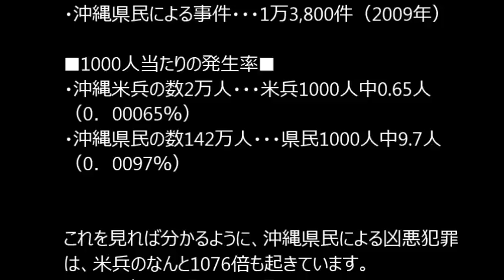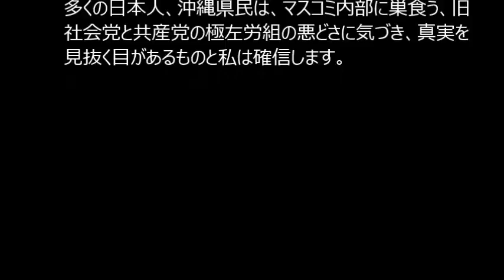【沖縄女性強姦殺人】琉球新報、沖縄タイムスの不都合な真実～沖縄県民の凶悪犯罪件数は、米兵の1070倍～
～沖縄県民の凶悪犯罪件数は、米兵の1070倍、発生率は15倍～
「米軍基地があるから凶悪犯罪が起き、沖縄県民が犠牲になる」「基地を撤去すべきだ」は本当でしょうか。

そこで、犯罪統計に基づいて、沖縄県の凶悪犯罪件数を、米兵によるものと、沖縄県民によるものとで比較しました。そうしたら、驚くべき事実が発覚しました。

比べたのは刑法犯認知件数で、これは軽犯罪や交通事故（危険運転致死傷など）は除外されていて、いわゆる凶悪犯罪を指します。

米兵によるものは、1972年～2015年までの43年間のトータル574件を、単純に43で割って1年当たりの発生件数を出しました。以下～

■沖縄県の1年間の凶悪犯罪件数（軽犯罪／交通事故除く）■
・米兵による事件　　・・・13件（過去43年間で574件の平均）
・沖縄県民による事件・・・1万3,800件（2009年）

・沖縄米兵の数2万人・・・米兵1000人中0.65人（0．00065％）
・沖縄県民の数142万人・・・県民1000人中9.7人（0．0097％）

これを見れば分かるように、沖縄県民による凶悪犯罪は、米兵のなんと1076倍も起きています。

1000人当たりの発生率で見ても、米兵の15倍以上です。

それを朝日、毎日、報道ステーション、NEWS23、サンデーモーニング、地元の琉球新報、沖縄タイムスなどは決して報じないのです。そして米兵の犯罪がさも多いかのように報じ、反基地、反米運動を煽っています。

けれど、日本においてある外国人が犯罪を起こしたからといって、同じ国の外国人全てを悪と決めつけるのは偏見というものです。

ましてや「出て行け」とやるのは、排外主義そのものです。

在日韓国人が東京で犯罪を起こしたら、「韓国人がいるから犯罪が起きる、韓国人は出て行け」とやる在特会と同じです。

中国は2008年以来、尖閣周辺に公船派遣をするようになり、力で現状を変更しようとしています。そういう時に在日米軍の抑止力はとても重要です。